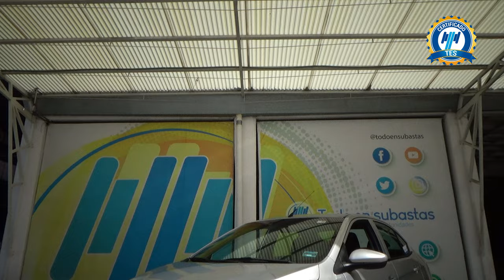Chevrolet / Aveo / 2020 - 29220